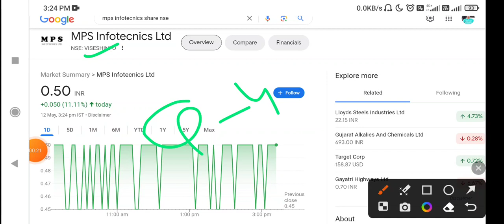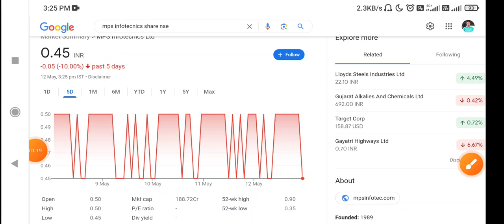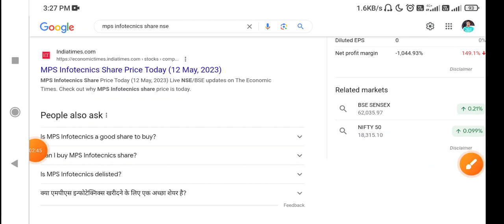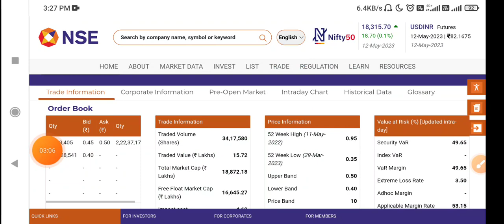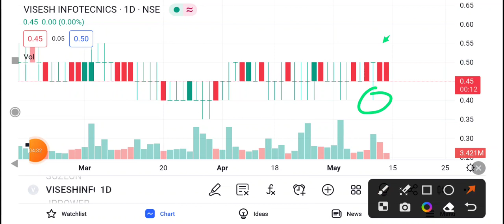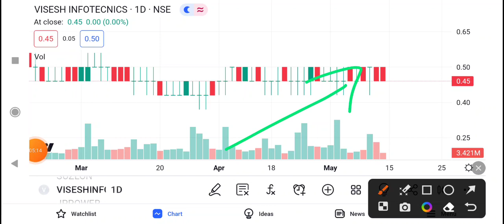Mps Infotecnics share latest news today | Visesh infotecnics latest news today, visesh infotech news